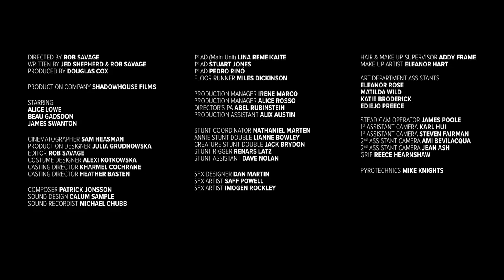Salt short horror film